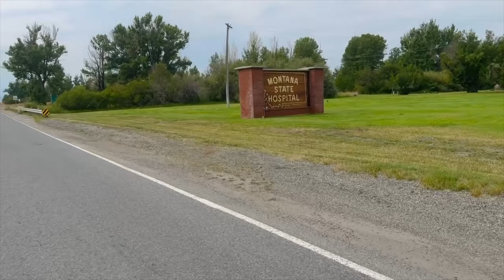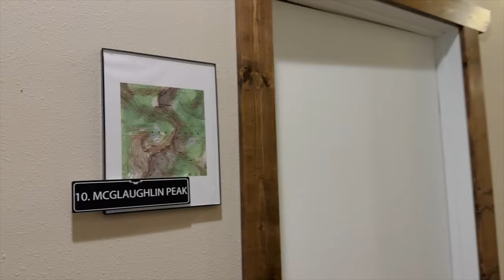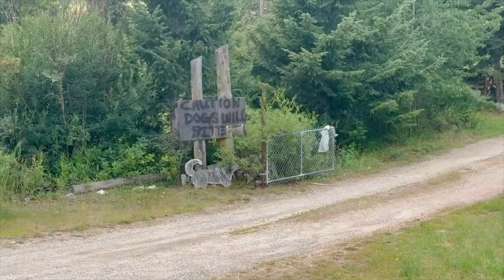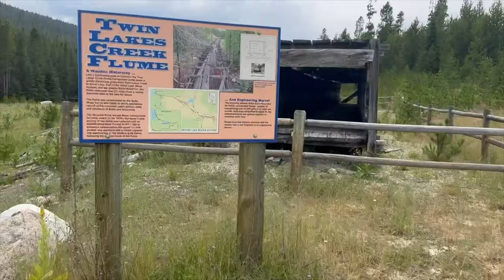Days 23-24 // Continental Divide Trail 2023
My trail name is Puddin’ and this is my journey of hiking the Continental Divide Trail southbound, starting in Montana and heading south to New Mexico.

Thank you for all the support, encouragement, kind words and everyone that made this journey possible.

CDT videos edited by: @KaraKirtley

-Amazon Store front: